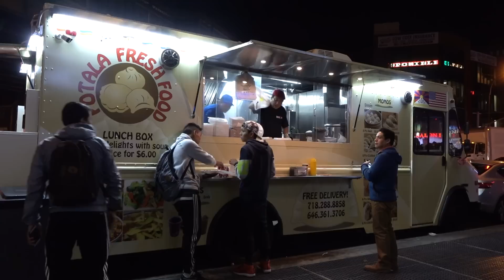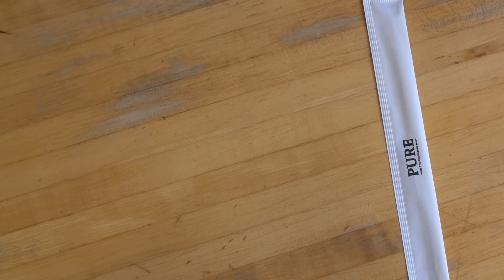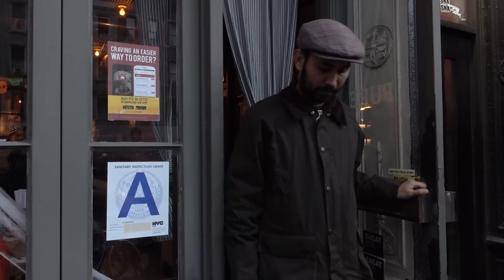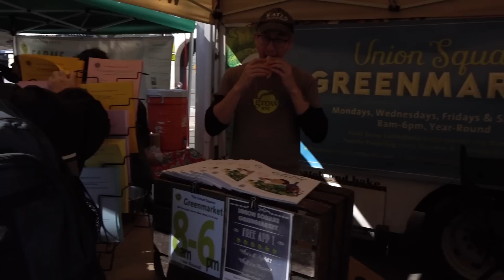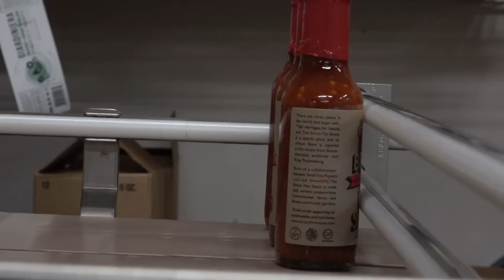ตะลุยอาหารไทย แบบติดดาวและติดใจ ในนิวยอร์ก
Journal Journey ครั้งนี้ นิ่ม กรกฎ จะพาร้านอาหารไทยในนิวยอร์ก ที่มีอยู่ประมาณ 500 ร้าน! แล้วนิ่มจะขอตามไปเชียร์ ทีมฟุตบอลไทย ในนิวยอร์กค่ะ... ติดตามได้ใน JOURNAL JOURNEY WITH KORAKOT ทุกวันเสาร์ เวลา 22.30 ทาง Voice TV ช่อง 21